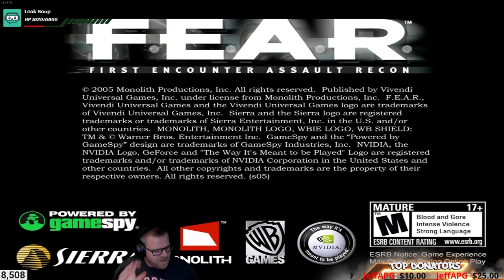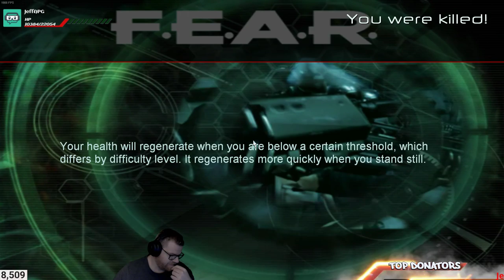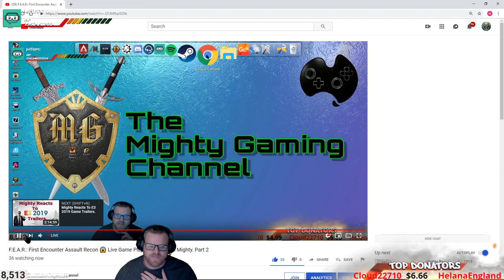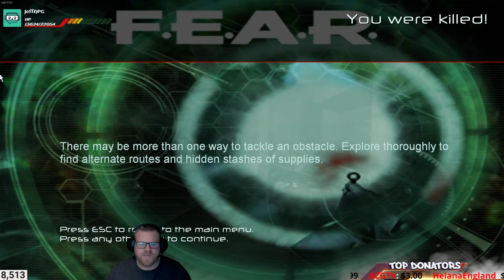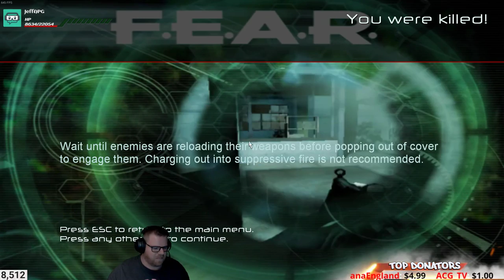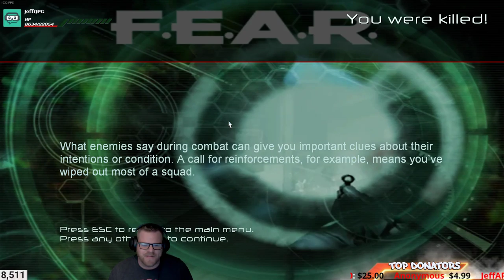F.E.A.R.: First Encounter Assault Recon 😱 Live Game Play Through With Mighty. Part 2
🏆As Always Don't Forget To SMASH That 👍🏼 Button, Throw Ya Mate's a Share 🙏 And KICK US RIGHT IN THE SUBS LIKE RIGHT IN THERE❗❗❗❗
If You Want To Be Alerted To A New Video Or When Live Streams Start Hit That 🔔 Icon.

(BEWARE OF THE STREAMLABS SUBSCRIPTION SCREEN IF YOU CHOOSE A CUSTOM GIF)

-- 🎭 Find Face Makes Donations On The Face Mask Tab At The Top Of Our Donation Screen

(-🕹- HOW OUR MINI GAME WORKS -🕹-)
Stream Bosses start will 5,000 hp (unless they use overkill), If the Stream Boss hp reaches zero they will be replaced with the player that gave them the killing blow.

Every 1$ donated does 1,000🤜🏼 damage.
New sponcers will do 10,000🤜🏼 damage and superchats will do 1,000 damage per 1$ donated.

😈if a boss is killed by more then what was needed to kill him the new boss will have bonus health depending on how much extra damage was inflicted.

🤩stream bosses can heal the same way that damage can be inflicted.
(Stream bosses may be reset between live streams if settings need to be changed).

💻 My PC Specs Can Be Found On My Youtube About Page.